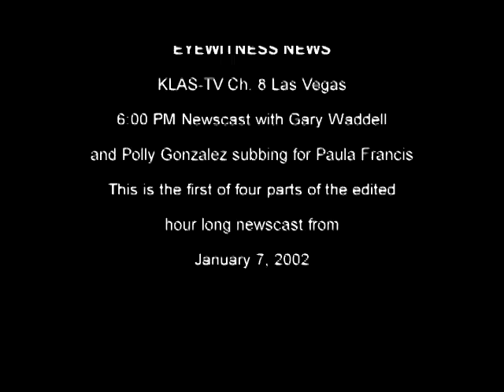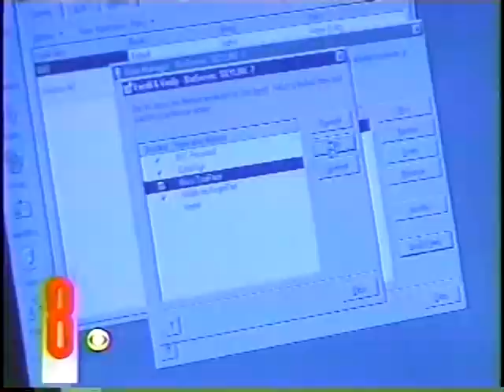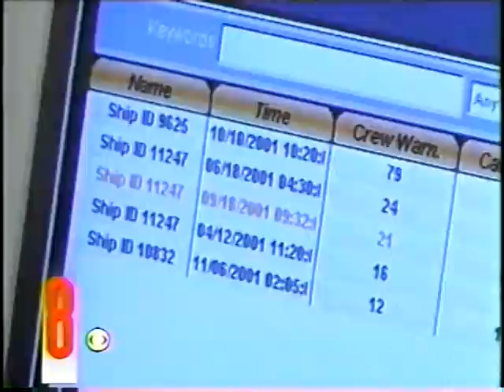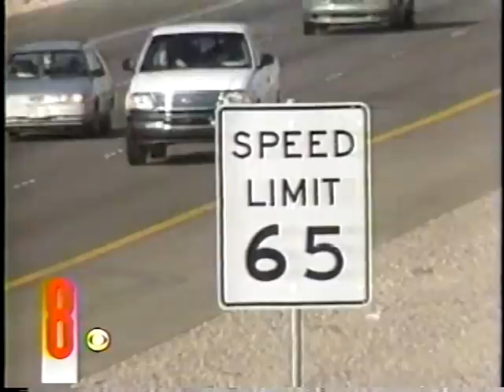Jan. 7, 2002, Part 1 of 4 Polly Gonzalez & Gary Waddell Ch. 8 Eyewitness News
With the 9/11 attacks still reverberating in the American consciousness, reports on Homeland Security takes top-billing in this edited (sans commercials . . . 48 minutes in four-parts) hour-long KLAS-TV Channel 8 (Las Vegas) newscast.  Lisa Johnson and Colleen May reports about Homeland Security.
Yucca Mountain nuclear dump project is reported on by Cindy Cesare.
Carol Wilkinson reports on Mayor Oscar Goodman's State of the City Address.

A Las Vegas TV News Scrapbook Presentation.